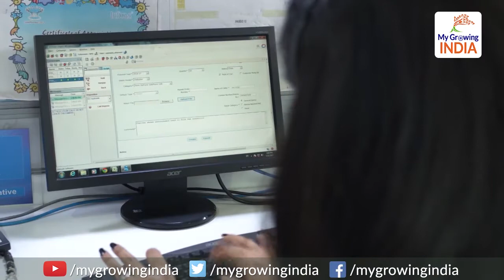This is how the 2019 budget benefits the taxpayers: टैक्स चुकाने वालों को मिलेगी विशेष सुविधा